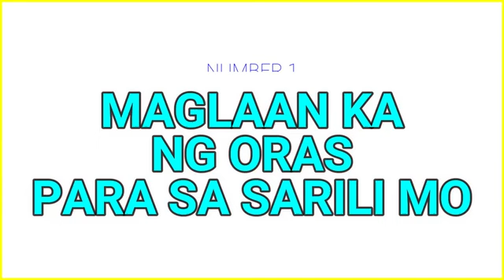10 GOOD HABITS NA MAGPAPATAAS NG KASIYAHAN MO | BRAIN POWER 2177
Official YouTube Channel: Brain Power 2177
Official 2nd YouTube Channel: JSB Heartening